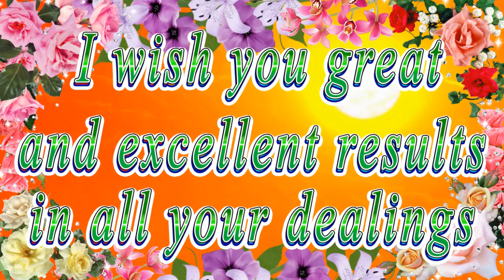Happy birthday dear Charley